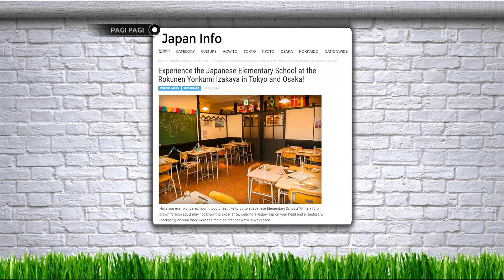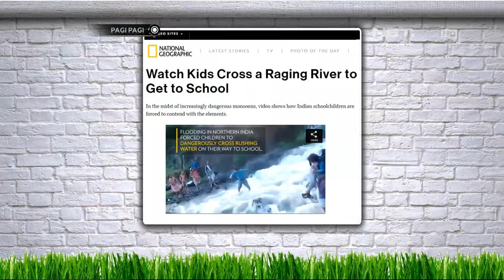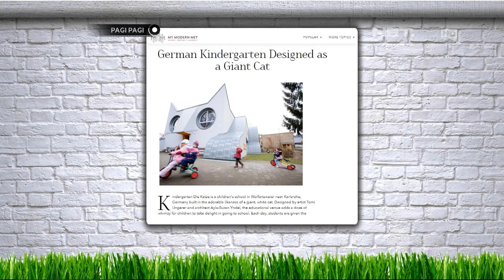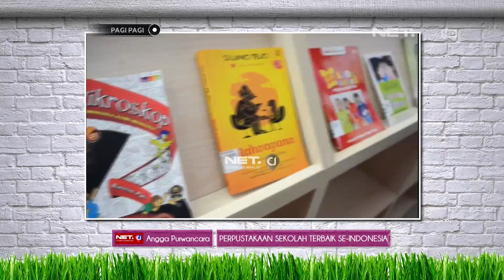Kasihan, Andre dan Pace Ketakutan Mau Disuntik